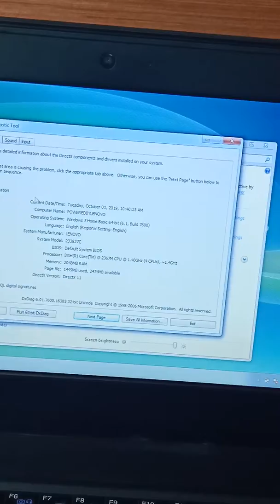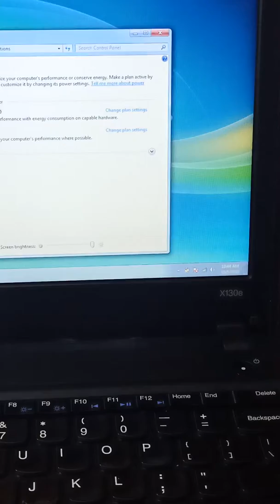Lenovo laptop order to Mr Danny from Zamboanga